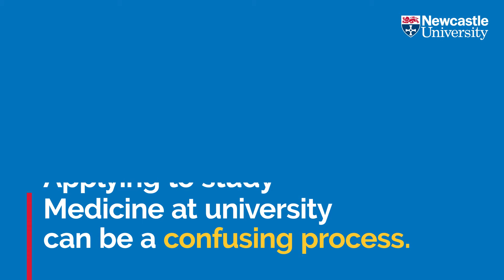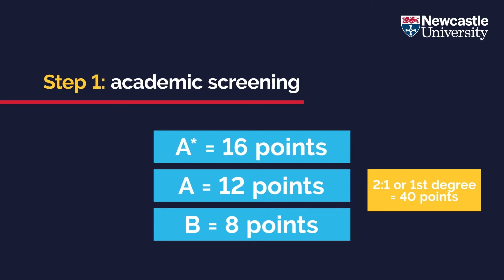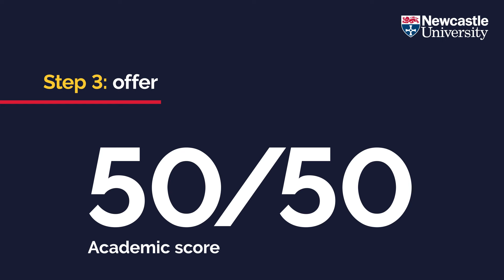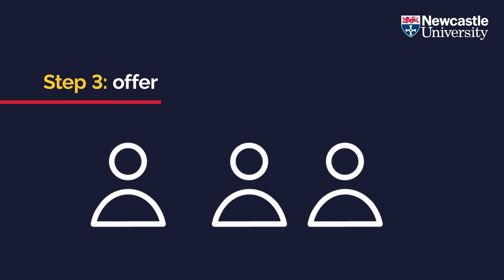Applying to Medicine at Newcastle University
This video explains the application process we use at Newcastle University for UK students applying to our A100 Medicine programme.

Read more about our courses in the Faculty of Medical Sciences